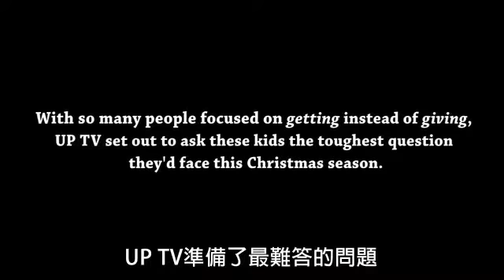December 21, 2015